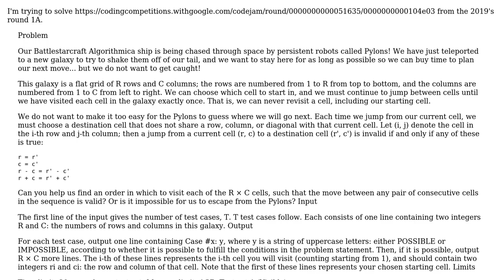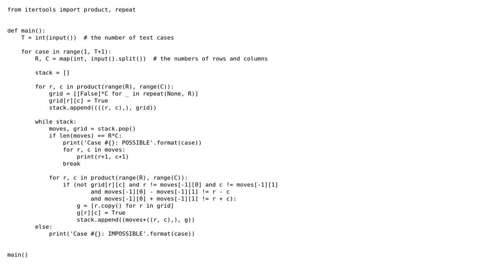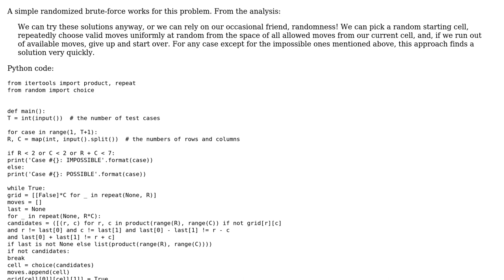Code Review: Solution to Codejam 2019's Pylons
With thanks & praise to God, and with thanks to the many people who have made this project possible! You are responsible for your own actions.